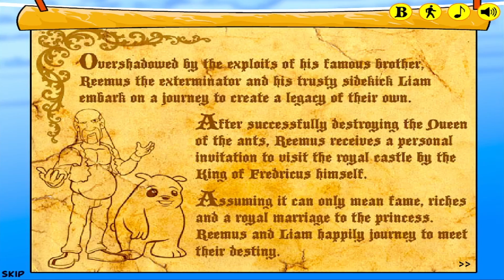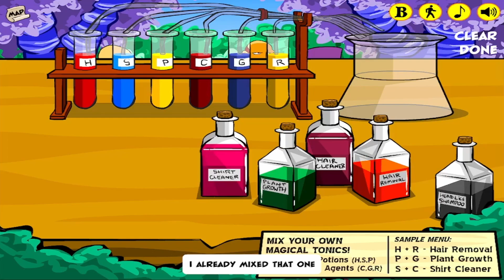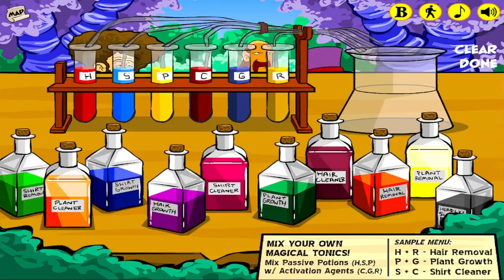Journeys of Reemus Ch.4- Are we really heroes? (All 3 Endings)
Today's broadcast is featuring The Several Journeys of Reemus Chapter 4:
Now that they have made it to the city of Danricus, they go to make their quest official so they can finally make extermination a heroic career choice. There is a catch though, there is a 6 month waiting period for approval and they only have 30 minutes... now with time against them, Reemus and Liam must figure out a way to get their quest approved so they can get the credit for defeating the Death Worms.